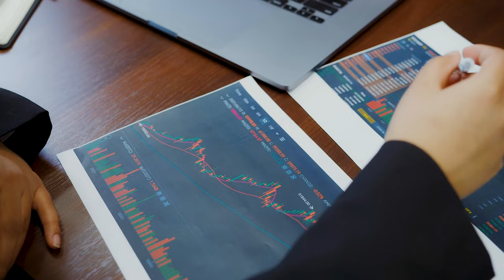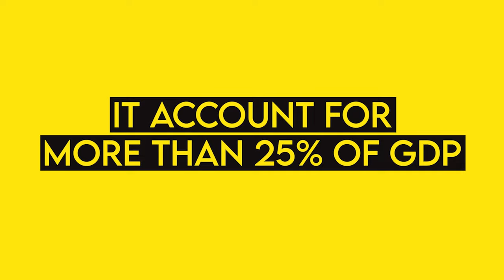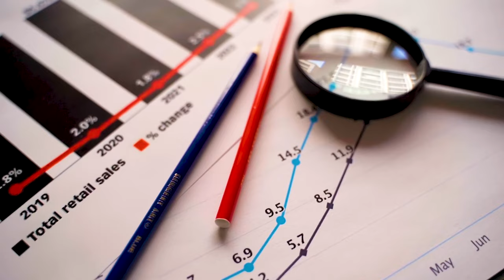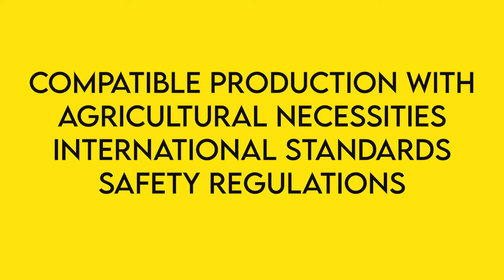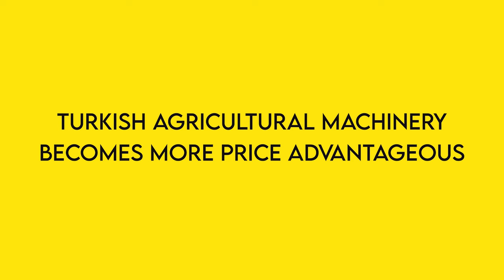THE BEST PRODUCT TO IMPORT FROM TURKEY | Agricultural Machinery Industry in Turkey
If you want to start an import-export business in Turkey, or you think about what you can import from Turkey. It would be best if you also considered agricultural machinery and tools from Turkey for your international trade business.

In my opinion, the Turkish agricultural machinery industry provides excellent opportunities for exporters and importers to make money from agribusiness.

I want you to generate even more income this year, and there is a huge opportunity to do that with Turkish Agricultural Machinery. I can tell the Turkish Agricultural machinery is one of the best products to import from Turkey.

Then keep on watching to find out:
👉 An Overview of Agribusiness in the World
👉 5 Benefits of Agricultural Machinery
👉 Agricultural Machinery Industry in Turkey
👉 Why Turkish Agricultural Machinery could be the best product to import from Turkey
👉 Why is Turkey one of Europe's leading exporters of agricultural machinery?
... and more!

➡️ If you'd like to try the tool that I have shared in this video, you should check it out!👇

For FINDING INTERNATIONAL BUYERS AND SUPPLIERS👇
TENDATA (Please do not forget to write my name 'Murat Ozturker' to get 3 more months' subscriptions with the same fees.)

How to Develop A Marketing Strategy For Import Export Business in 2021

If you’d like to talk, I’d love to hear from you.

GLOBAL TRADE 👉 Do you want to open your company to the Thailand and ASEAN market? Team FUTURESIA is ready to help your business grow now to work with us. Serious inquiries only pls. Check out the details here:

If you want to look at my solar lighting business, here is the

0:00 - An Overview of Agribusiness in The World
01:13 - The benefits of Agricultural Machinery
04:04 - Turkish Agricultural Machinery Industry
07:27 - Why Turkish Agricultural Machinery is one of the best products to import from Turkey
09:15 - More Resources and Suggestions

⬇️ Some keywords related to this video ⬇️

Export-Import Training
Export-Import USA
Export-Import Canada
Export-Import Consultant
Learn Import-Export
Learn Export-Import
Export-Import India
Export-Import China
Import-Export India
How to import
Import-Export Course
Export-Import Course
Import-Export Training
Best video on Import Export
Export-Import Thailand
How to start an international business
Import Export USA
Import Export Thailand